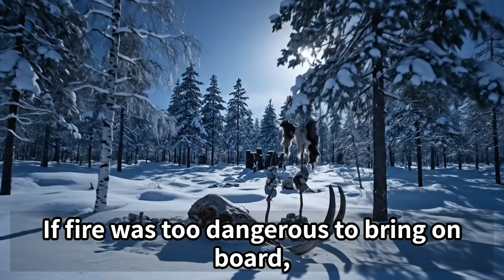How Did Vikings Keep Their Ships Warm on Icy Seas Without Fire?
How did the Vikings keep their ships warm on icy seas without fire?
For centuries, historians wondered how Norse crews survived the frozen North Atlantic — weeks at sea, surrounded by ice and wind, with no shelter, no heat, and no flame. This documentary reveals the incredible truth: the Vikings didn’t just endure the cold, they engineered around it.

Through stunning archaeological discoveries from Roskilde, Gokstad, Hedeby, and Greenland, you’ll uncover how Viking sailors created warmth through wool technology, layered clothing, communal sleeping systems, and a global network of winter camps stretching from Norway to Newfoundland.
They mastered survival through design, teamwork, and strategy — not brute endurance.

From the “Hudfat” sleeping bags that saved lives to the cold porridge rations that fueled their voyages, this is the story of how the Vikings turned the deadliest ocean on Earth into their highway of conquest.

🔥 Discover the secret engineering that made fire unnecessary — and turned the cold into a Viking weapon.